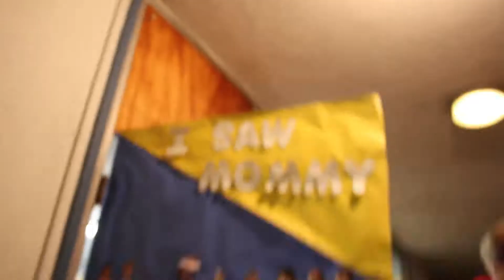he did so GOOD | ETVlog #108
BackLogged Vlog From 2017: Jordan's very first Christmas concert!

MUSIC 🎶:
Trap Music HD

FRIENDS 👥:
Stephanie